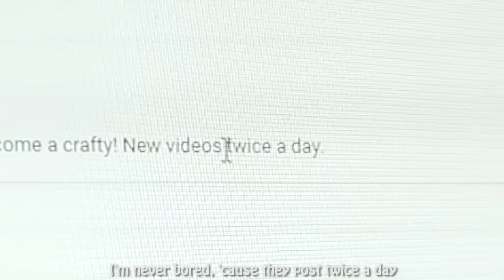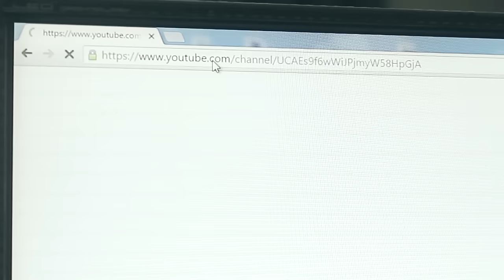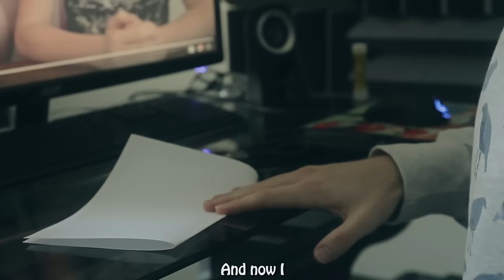"DON'T CRY, CRAFT" - A Dan and Phil Song by RobertIDK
Here's my original Dan and Phil song "Don't Cry, Craft"! I know this is kind of an old meme, but when I came up with the idea I just couldn't resist. I haven't made an original song since January, and I know you guys love when I make Dan and Phil songs, so I figured it was about time! This song is based off of the Dan and Phil Crafts channel and the memes that it has spawned in the Phandom. If you haven't seen any of the DanAndPhilCrafts videos, I highly recommend watching them so that you understand the jokes I'm making in this song :P. I've spent all week (over 50 hours) on this video, so I really really hope you enjoy it! :D

Song: Don't Cry, Craft by RobertIDK